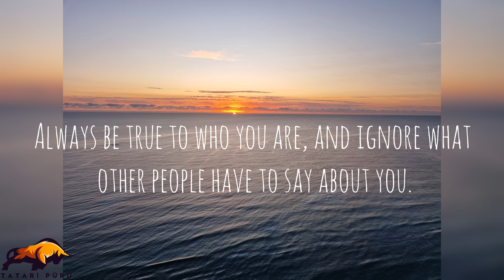The ways of Sigma #39.